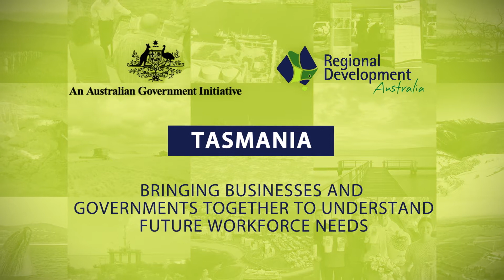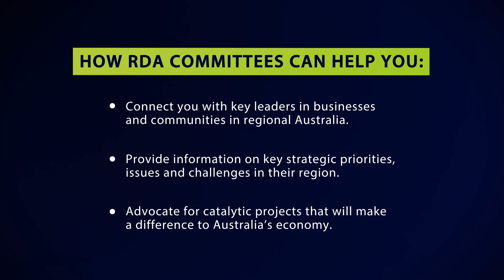RDA Tasmania – local voices plan Smithton’s future workforce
RDA Tasmania bring Government and community together to
discuss Smithton’s ageing workforce and the town’s future needs.